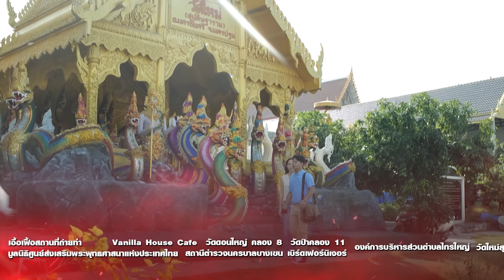มนต์ตรานาคราช ตอนที่ 4 (EP.4) วันที่ 3 พฤภาคม 2567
รายการ : มนต์ตรานาคราช
หมวดละคร : ละครมนต์ตรานาคราช
ออกอากาศ : ตอนที่ 4 (EP.4) วันที่ 3 พฤภาคม 2567
Description :
วันที่ออกอากาศ : พฤหัสบดี ศุกร์
เวลาออกอากาศ : 17:30:00 - 18:00:00
คุณภาพ : HD
รายละเอียด : พบกับเรื่องราวของ นาคราชทั้ง 4 ตระกูล จุดเริ่มต้นของเรื่องราวต่างๆ ตำนานต่างๆที่เล่าขานสืบต่อกันมา พร้อมทั้งเปิดตัว ราศีที่ 13 เป็นละครที่เกี่ยวกับ ความเชื่อเรื่อง พญานาคแนวใหม่มนต์ตรานาคราช
หัตถา ลายเซ็นเปลื่ยนชีวิต
ฮากีม ดลภาวิจิต